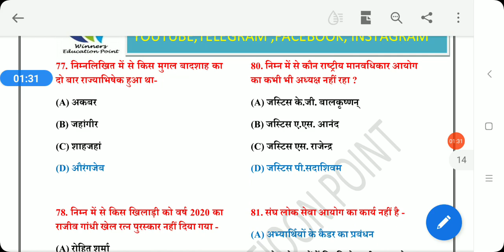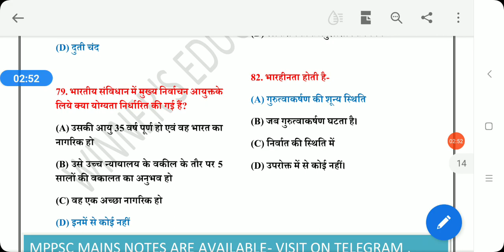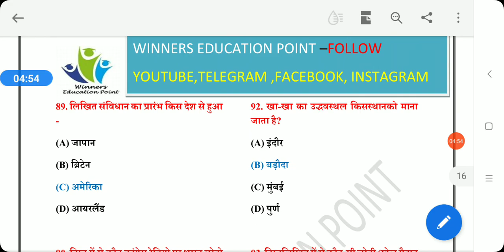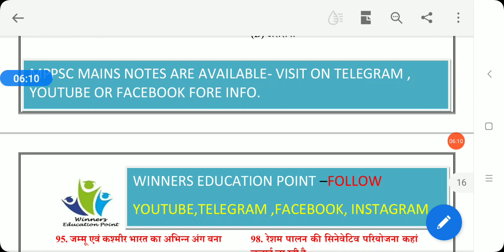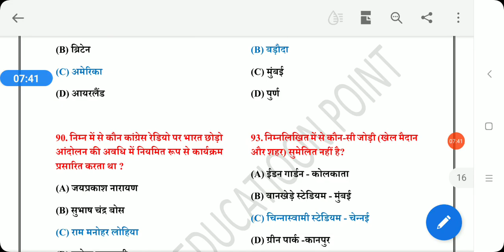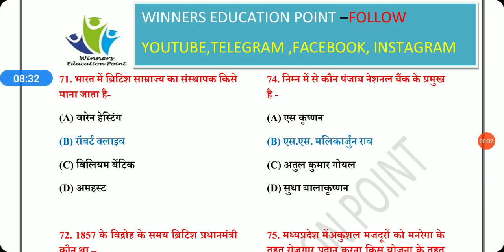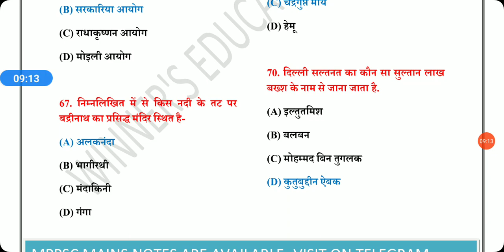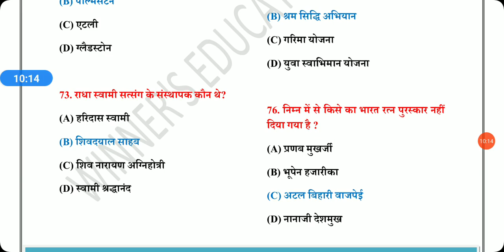MPPSC Pre 2020 - 2021 most important gk questions || MP GK for mppsc 2021 || most imp questions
व्हाट्सप ग्रुप से जुड़ने के लिए लिंक

हमारे mppsc pre परीक्षा के व्हाट्सप ग्रुप से जुड़ें
निशुल्क स्टडी मटेरिअल के लिए

UPSC,IAS,IPS,LBSNAA,MPSC best motivational videos,UPSC motivational songs,MPSC motivational videos

MPPSC PRE 2020 UNIT 7 GK IN HINDI / VIGYAN KE MOLIK SIDHANT/DARVINVAD/POSHAN UNIT 7 PRE SYLLABUS

MPPSC PRE 2020 UNIT 7 GK IN HINDI  VIGYAN KE MOLIK SIDHANT/अंतरिक्ष प्रौद्योगिकी UNIT 7 PRE SYLLABUs

MPPSC PRE 2020 UNIT 7 GK IN HINDI / VIGYAN KE MOLIK SIDHANT/ पर्यावरण परमाणु प्रौद्योगिकी UNIT 7 PREmp curent affairs jan to dec 2020 for mppsc pre mp gk mp current one liner/mp yearly current affairs